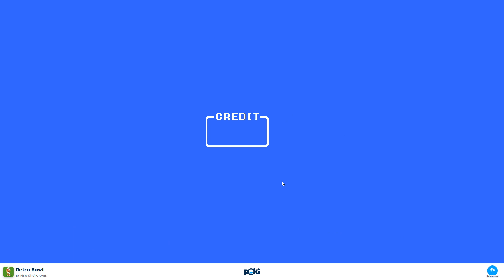Gaming Squad (Dallas Cowboys) Vs. Green bay